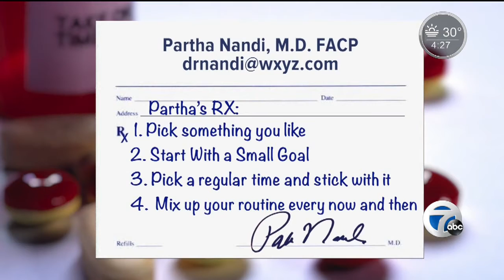Making workouts easier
Mix up your routine to make workouts easier.